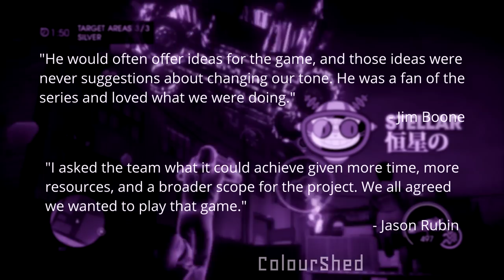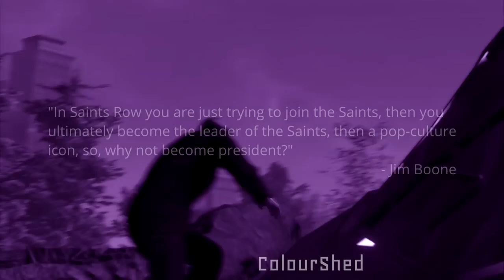Saints Row IV review - ColourShed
Saints Row IV review
Platform: PC, Xbox 360, Xbox One, PlayStation 3, PlayStation 4
Release Year: 2013
Developer: Volition Inc.
Publisher: Deep Silver
Genre: Open-World, Action-Adventure

Music (in order):
"Saints Row IV Theme" by Malcom Kirby Jr.
"Tomorrowville" by Josh Kirsch & Media Right Productions
"The Dope Steppa" by MK2
"Northeast City" by Malcom Kirby Jr.
"Zinyak Theme" by Malcom Kirby Jr.
"The Warden Arrival Theme" by Malcom Kirby Jr.
"Roots of Legend" by Density & Time
"Saints Row 2 Theme"
"Move Out" by MK2
"The End Is Near" by Gunnar Olsen
"Dark Step" by Silent Partner
"HUB Menu Music" by Malcom Kirby Jr.
"Cold Step" by MK2
"Matt's Simulation" by Malcom Kirby Jr.

Saints Row IV Soundtrack composed by Malcom Kirby Jr.

Gameplay, audio and images from:
2K Games
Australian Classification Board Video Game Rating System
Bethesda Game Studios
Bethesda Softworks LLC
Deep Silver
Forbes
Iron Maiden
NetherRealm Studios
Obsidian Entertainment
Polygon
Rainbow Studios
Rockstar Games
Rockstar North
THQ
THQ Nordic
Ubisoft
Valve Corporation
Volition Inc.
Yuke's Co. Ltd.